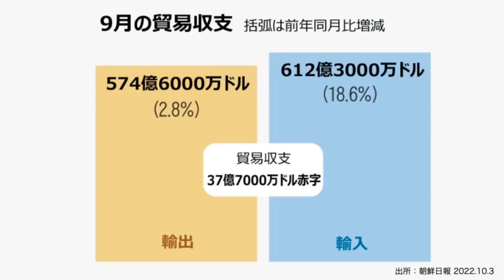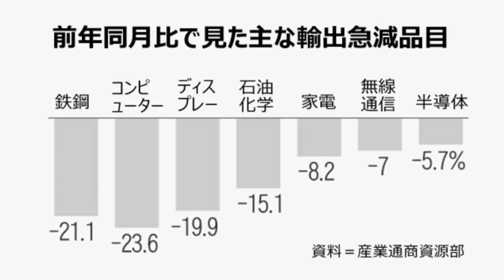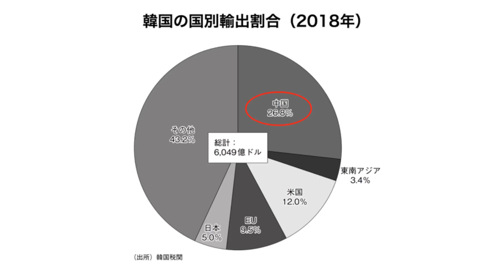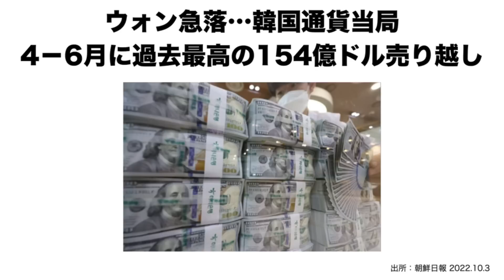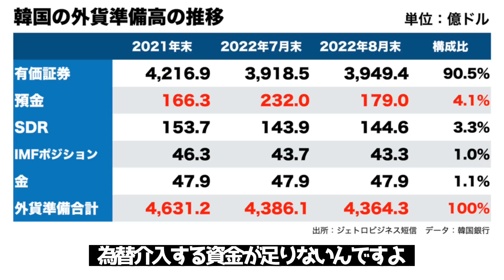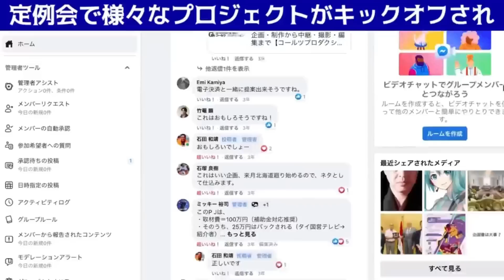【韓国ピンチ】外貨準備高が底をつく?! 未曾有のウォン大暴落で為替介入のドル売り越しが過去最高を記録!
韓国ウォンの大暴落で為替介入のドル売り越しが過去最高を記録しました。売り越し額過去最高ということは外貨準備高の減少幅が過去最高ということで、外貨準備の急減が危機的な状況です。外貨準備の内訳は預金が少なくそのほとんどが有価証券です。

★越境3.0宮古島ツアーはこちら（HIS特設ページ）

★パキスタン大洪水の被災地支援にご協力よろしくお願いします

★【韓国ピンチ!】1ドル1500ウォン目前! 韓国経済カウントダウン開始! 準備はいいか?

★【韓国ピンチ!】経済崩壊前夜… 年内1ドル1900ウォンになる? 2023年はさらに悪化する見込み

★【韓国ピンチ!】尹錫悦大統領のアメリカ議会に対する暴言 “この野郎どもが” 波紋を呼ぶ, 韓国失墜!

★【韓国ピンチ!】ウォン安加速! ついに禁断の1ドル1400ウォンを突破! 韓国の外貨準備高はヤバい状態に?!

★【韓国ピンチ!】1ドル1394ウォン,来週は1400ウォン突破する?! 世界最大のヘッジファンドが仕掛け始めた